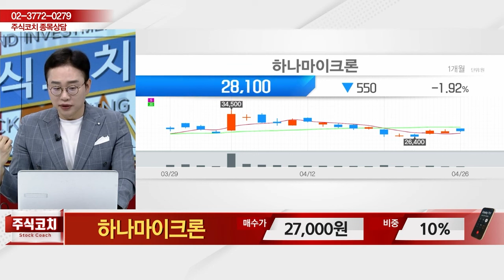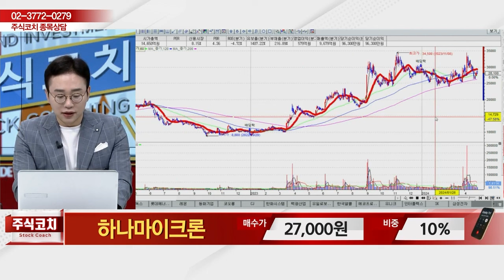하나마이크론(067310) - 종목상담 김현구 멘토 (20240427)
2) 유튜브: 이데일리TV 채널›생방송 채팅창